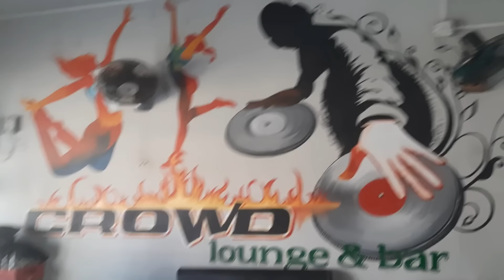बजु को करामत //bebo ko Dailly vlog//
Coming soon dharan to ktm vlog